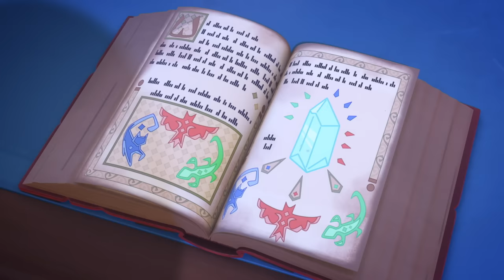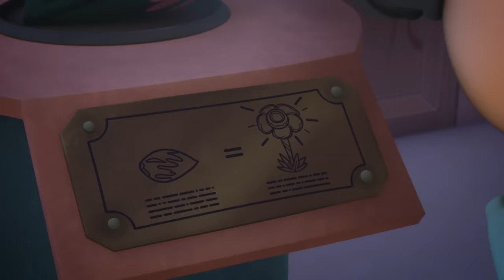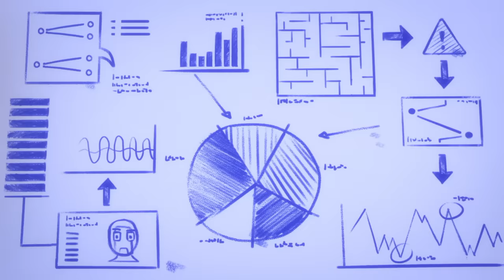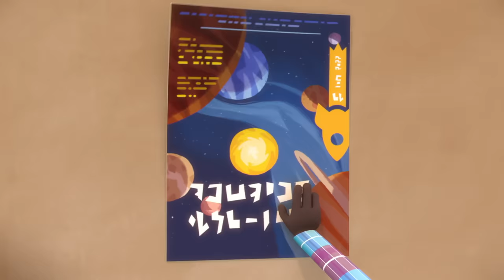Best of PJ Masks Season 5! | Compilation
Watch Luna, Romeo, Night Ninja, Octobella, Pharaoh Boy and more of your favorite PJ Masks friends in the best moments from PJ Masks seaosn 5!

By day, 6-year-olds Connor, Amaya and Greg go to school like everyone else. But when something goes awry in the city, these special kids, filled with curiosity and a sense of justice, get ready for their mission – but they have to wait until nightfall when the city is asleep and they can go undetected. When our heroes get their pyjamas on, and activate their animal amulets, they magically transform into their dynamic super hero alter egos. PJ Masks are on their way - into the night to save the day!